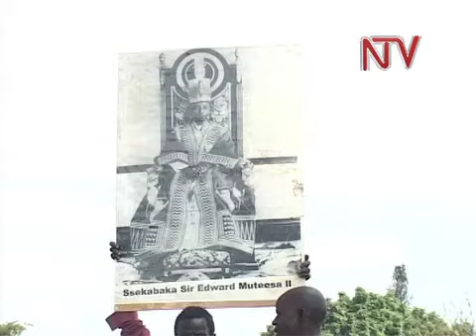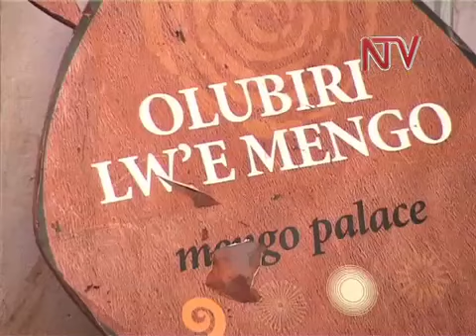1966: Abaganda balabuddwa mu nkwe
Olwaleero obuganda bujjukidde kazigizigi eyaliwo mu mwaka gwa 1966, amagye ga Obote bwegalumba olubiri lw'emengo ekyavirako ssekabaka Muteesa 11 okuwanganguka. Olunaku luno obwa Kabaka bwasalawolujjukirwenga buli mwaka. Abaliwo mu kiseera ekyo ekyaleka abaganda nga bali mu maziga battottodde ebyaliwo. Ku mukolo gwegumu ogubadde mu Lubiri e Mengo abaganda bakalatiddwa okwewala okwelyamu enkwe.